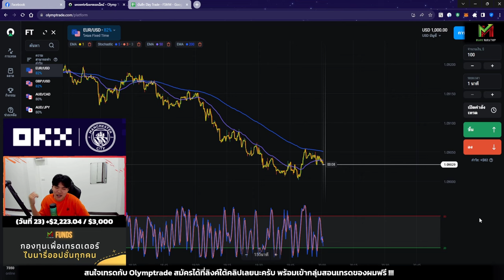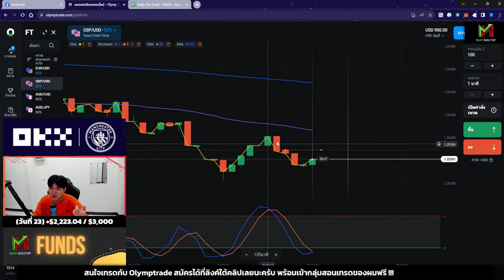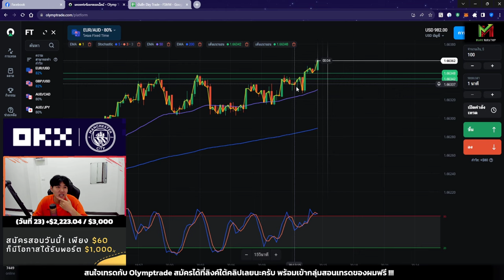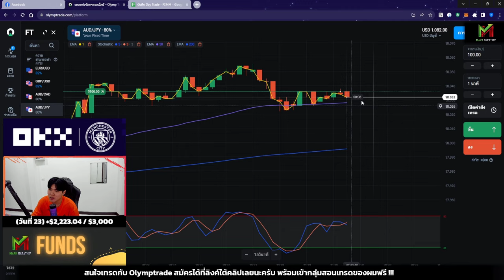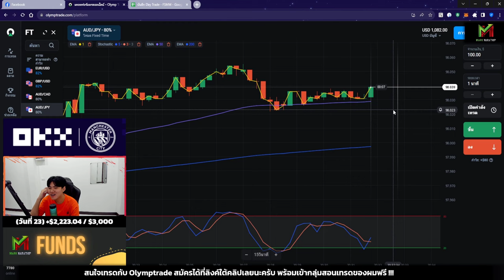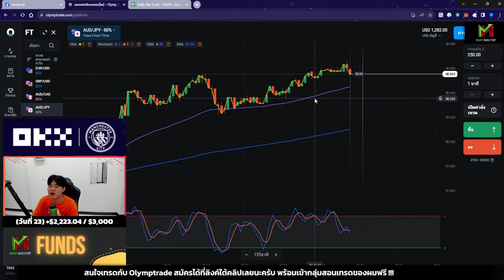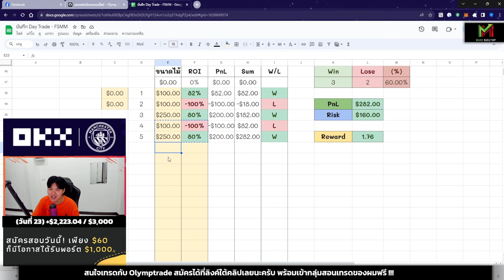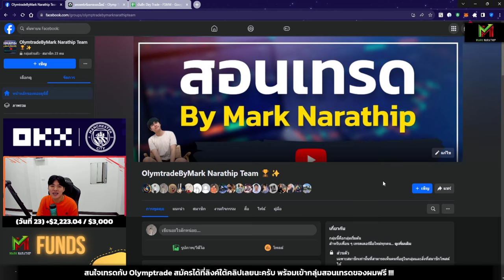เราเข้าใกล้เป้าหมายของเราไปทุกทีแล้วครับ 😍